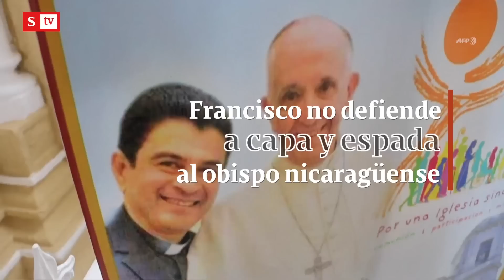"Verónica Alcocer, de campaña en el Vaticano": opinión de Salud Hernández-Mora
"Sigue a su aire, en su propia campaña electoral. Quiere ser presidente y sabe que tiene cuatro años por delante para posicionar su candidatura (...) Verónica Alcocer, de campaña en el Vaticano": aquí está la opinión de Salud Hernández-Mora en SEMANA.